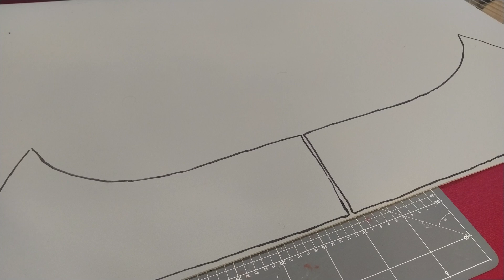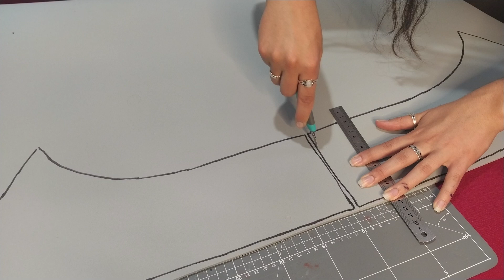Halloween - Reine Araignée - Partie 2 : Plastron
Dans cette deuxième vidéo je vous montre comment créer le plastron du costume de Reine araignée.

Vidéo de présentation du costume réalisé par : Penotti clip

Matériel utilisé:
Matières première:
-Cellophane
-Scotch de masquage
-Mousse EVA
-Foam clay
-Super glue
-Flexipaint
-Colle à bois
-Peinture acrylique (noire et blanche)
-Vernis mat
-Elastiques
-Velcro

Outils:
-Ciseaux
-Cutteur
-Pinceau
-Matelas de découpe